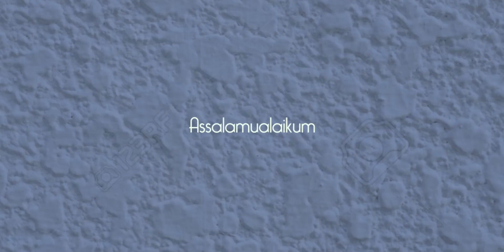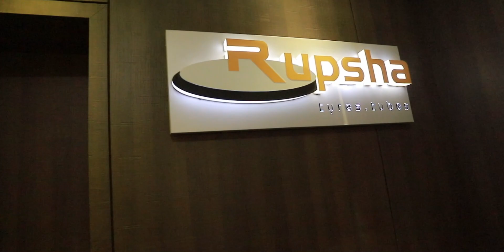Meet With Rs Fahim Bhai ❤️